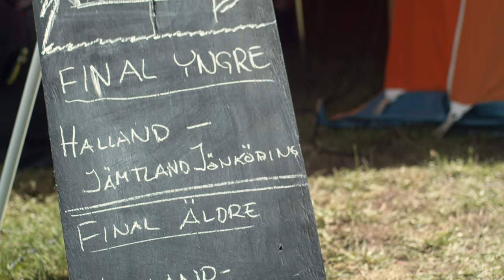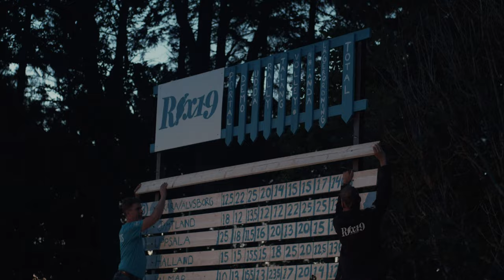Rix19 - Aftermovie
Sveriges 4H:s Riksläger är ett arrangemang som årligen samarrangeras av Riksförbundet Sveriges 4H och ett av Sveriges 4H:s länsförbund och därav på olika platser i landet varje år. Lägret tar plats i samband med 4H:s riksförbundsstämma. Längden på lägret är vanligen en vecka oftast i juli månad.

På lägret samlas ungdomar, som är 14 år och uppåt, från olika platser i hela Sverige för att umgås, mysa, lägerbusa, bo i tält och tävla i lägertoppen. Lägertoppen är huvuddelen av rikslägret där länsförbunden tävlar i olika grenar och för att vinna en prestigefylld fana och äran. Grenar som brukar ingå i lägertoppen är exempelvis volleyboll, udda idrottsgren, stadsrally, talang och demo. Utöver lägertoppen brukar arrangörerna inkludera en aktivitetsdag där man har möjlighet att ta del av olika aktiviteter som länet har att erbjuda.

Det viktigaste med lägret är för många inte lägertoppen utan det som oftast beskrivs som det bästa med lägret är att man får träffa många andra ungdomar i olika åldrar och ha roligt tillsammans. Under dagarna sker vanligtvis arrangerade programpunkter och på kvällarna har man möjlighet att umgås med alla deltagare och kompisar. Hänga i cafétältet, dansa, sjunga runt lägerelden, utföra lägerbus och bada är bara några exempel på saker som sker under kvällar och ledig tid.

Axel Sundström
Nora Fagermyr
Tyra Sjöberg

Martin Brusewitz, SR
Meta Alm, SR

Sveriges Radio P4 Gotland

Till minne av Fredrik Österlund